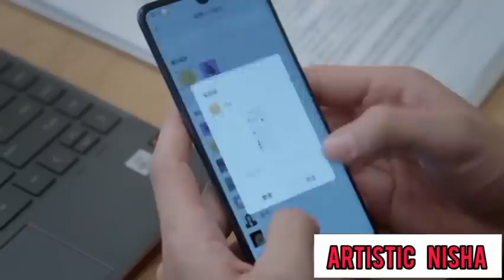[Ep 31&32]|Here we meet again hindi explanation|| new chinese drama 2023||artisticnisha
part 1|| Here we meet again hindi explanation|| new chinese drama 2023 ||artisticnishaHere we meet again here we meet again explanation in hindi
Romance of a twin flower 2023 new chinese drama Here we meet again  hindi explanation
Romance of a twin flower 2023 new chinese drama
Here we meet again chinese
Here we meet again explain in hindi
Romance of a twin flower
Here we meet again 2023 new chinese drama
She get married to
her sister's husband bcoz
 her soul swicthed to
her twin sister korean drama explained in hindi
korean drama hindi dubbed
korean drama in urdu
korean drama hindi explain
drama trends
new korean drama explain in hindi
korean revenge drama
revenge korean drama
revenge of others korean drama
Hindi explain
revenge of others hindi dubbed
revenge of others hindi explain